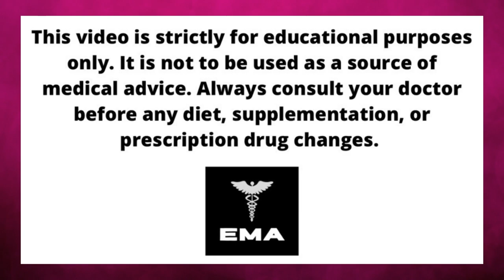RECOVERY APPROACH || OVERTRAINING & LOW TESTOSTERONE (IRONMAN)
Step by step approach to overtraining syndrome and hormone imbalance for endurance athletes.

(Ironman world champs) (Ironman world championships) (Lionel Sanders) (Kona Ironman) (Ironman training) (Recovery for triathletes) (Jan Frodeno) (Sebastian Kienle) (Patrick Lange) (Lucy Charles) (Sam Long) (Kristian Blummenfelt) (Gustav Iden) (Cycling) (Testosterone Replacement Therapy) (Lance Armstrong)

Overtraining can lead to hypothyroidism, low testosterone, high cortisol and numerous vitamin and mineral deficiencies - implementing this six step approach to recovery may help you out of the slump.

0:00 - 2:00 OVERTRAINING SYMPTOMS
2:00 - 4:00 BLOOD TESTS - IRON, VITAMIN D, HEMATOCRIT, CORTISOL, THYROID
4:00 - 4:32 MORE RECOVERY AND LESS TRAINING - INTENSITY
4:32 - 6:10 IMPROVE SLEEP QUALITY AND DURATION
6:10 - 9:22 NUTRITION - CALORIES AND CARBOHYDRATE INTAKE
9:22 - 11:34 SUPPLEMENTS - MAGNESIUM, ZINC, ASHWAGANDHA, RHODIOLA, MACA, GINSENG
11:34 - 13:20 HEART RATE (HR) MONITORING - TRAINING ZONES
13:20 SUMMARY